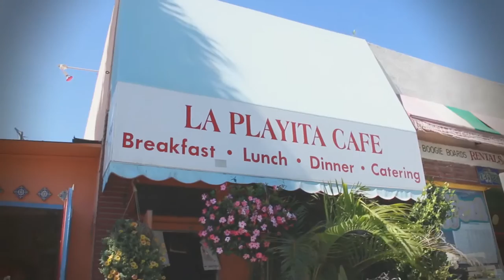Travel Vlog // All Their Computers Were Down!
All in all it was an amazing travel day. The Best part was that the kids were so good! They were happy to walk or ride and run when necessary. Ok, maybe the bribery candy helped a little. It was a great first day to our fun family weekend.

Tara’s Links

Zach’s Links